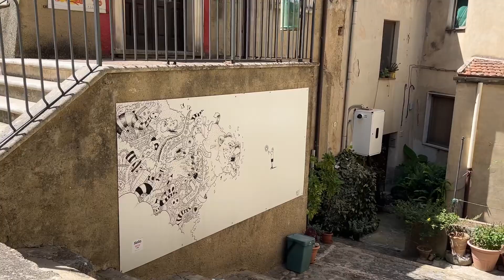Altomonte (CS) - Uno dei Borghi più belli d'Italia - Calabria